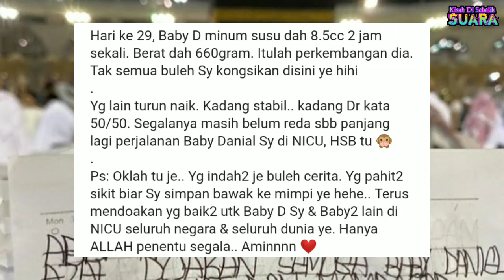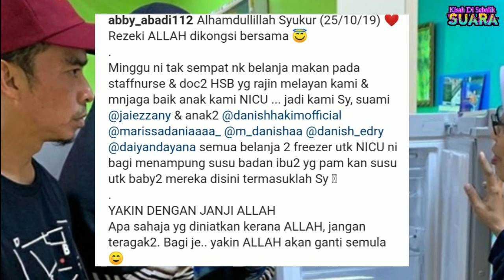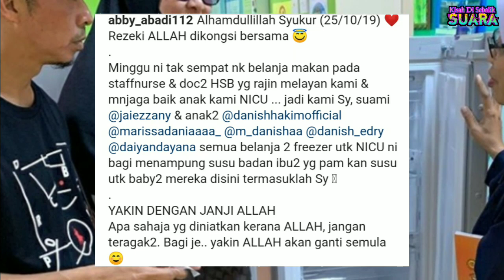Doa Dari Anak Syurga, Azal Buat Bayi Abby Abadi